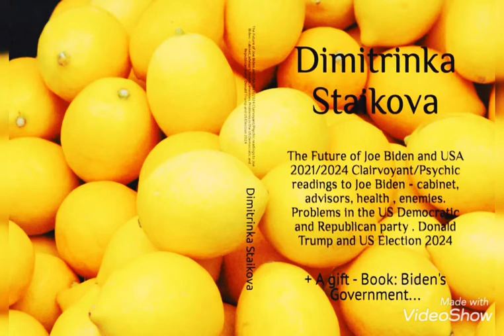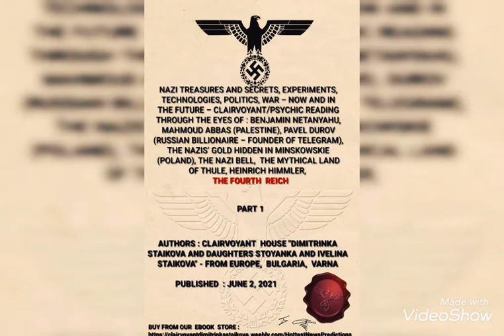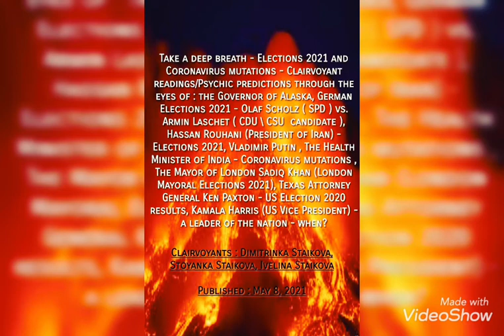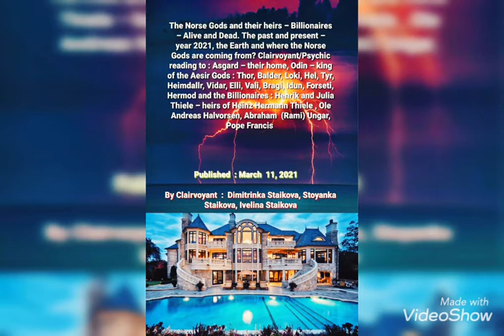Books with Psychic predictions for : Joe Biden,Donald Trump, Elon Musk, US Election 2024 candidates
US Election 2024 – Potential candidates , Republicans vs Democrats, Who is the alternative to Trump against Biden ? USA war against Russia. The future of USA and the World from year 2022 to 2024, The business plans of Elon Musk – Clairvoyant/ Psychic predictions 2022 – 2024

Part 1

By Clairvoyants : Dimitrinka Staikova, Stoyanka Staikova, Ivelina Staikova

Book : The Future of Joe Biden and USA 2021/2024 Clairvoyant/Psychic readings to Joe Biden – cabinet, advisors, health , enemies.
Problems in the US Democratic and Republican party . Donald Trump and US Election 2024

Price - 50.00 GBP

New book : Weapons, Empires, Elections 2022
Clairvoyant/Psychic reading : What will happen after the death of Pope Francis and the Papal conclave ? Satoshi Nakamoto ( the creator of the Bitcoin cryptocurrency ),The future of France and French Presidential election 2022, Mysterous artifacts, James Webb Space Telescope , Midterm Elections 2022 Alaska and Arizona

Authors : Clairvoyant Dimitrinka Staikova, Clairvoyant Stoyanka Staikova, Clairvoyant Ivelina Staikova

Book with clairvoyant/psychic predictions about

AUTHORS : Clairvoyant House ” Dimitrinka Staikova and daughters Stoyanka and Ivelina Staikova ” – from Europe, Bulgaria, Varna

86. New Ebook And paperback }book
A ROAD OF FIRE : THE HAVANASYNDROME, LIBYAN PRESIDENTIAL ELECTION 2021, OIL AND GAS – THE ENERGY CRISIS IN RUSSIA, USA AND EUROPE
AUTHORS : DIMITRINKA STAIKOVA, STOYANKA STAIKOVA, IVELINA STAIKOVA